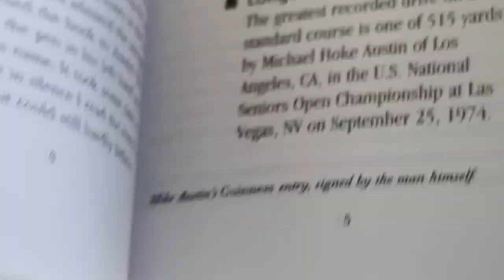Exciting news for Mike Austin Fans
To buy your copy of Philip Reed's "In Search of the Greatest Golf Swing: Chasing the Legend of Mike Austin..."

The Your Simple Golf Swing Method is based on the teachings of Mike Austin and Mike Dunaway, the two longest hitters in the history of golf. I teach the golf swing basics that give you a simple, but powerful and accurate golf swing.

Master the Perfect Golf Swing: Tips for Improving Your Game Today. Are you looking for a simple and effective way to improve your golf swing? Look no further than my latest video! In this lesson, I'll teach you how to master the perfect golf swing, so you can hit the ball farther and more accurately than ever before.

Using proven techniques and drills, I'll help you fix common swing faults like slicing, hooking, and topping the ball, and develop a powerful and repeatable swing that will help you lower your scores and enjoy the game more. Our expert instructor will guide you step-by-step through the fundamentals of the golf swing, from grip and stance to backswing and follow-through.

You'll discover how to generate more clubhead speed and create a consistent ball flight, while also reducing your risk of injury and fatigue. With my easy-to-follow instructions and helpful tips, you'll be able to improve your swing quickly and effectively, no matter what your skill level is.

If you're tired of struggling with your golf swing and want to start hitting the ball like a pro, then this video is for you. Don't let frustration and disappointment on the course hold you back any longer – learn how to swing the golf club more effectively today!

For more YouTube golf tips checkout my channel @yoursimplegolfswing

To setup your own backyard practice area, I highly recommend these products, just click on the links below for the best prices:

Net and Cage: Cimarron Sports 10x10x10 Masters Golf UV Treated Net and Archery Netting Baffle with Golf Net Target

Practice Mat: Super Tee Golf Mat 5' x 5'

White Rubber Practice Tees

Practice Putting Green